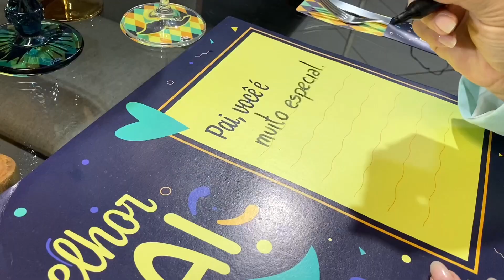DICA DE MESA POSTA PARA DIA DOS PAIS COM ITENS JUNCO!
Que tal uma dica de como fazer uma mesa posta de dia dos pais para café da manhã ou jantar?

Confira o vídeo e deixe esse momento ainda mais especial!